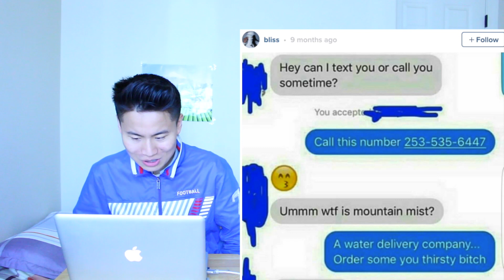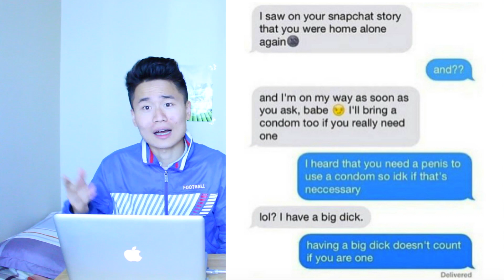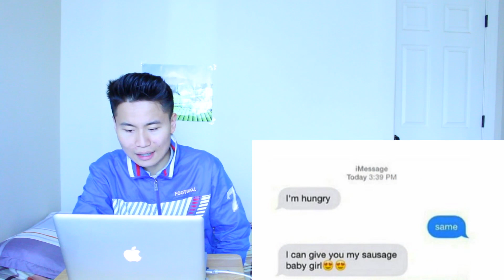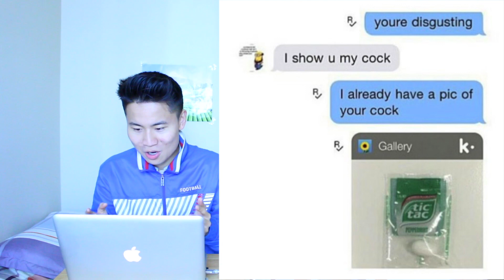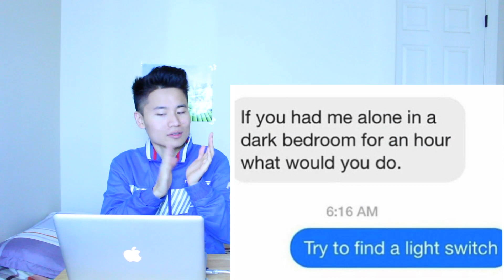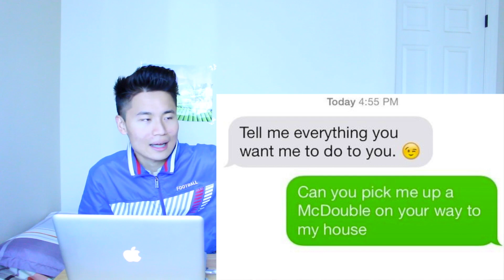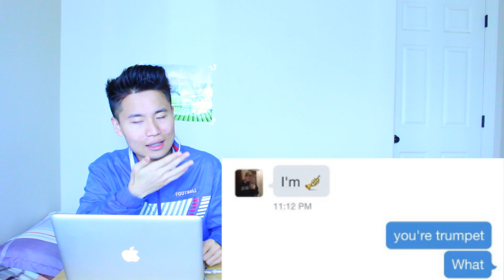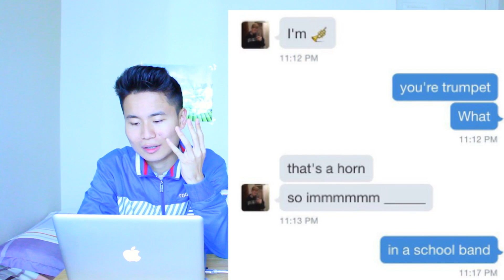Top 10 Best Ways to Respond to Hilarious F*ckboy Texts!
In this video I will show you some of the dumbest text message sent by F*ckboys. they are hilarious! hope you guys enjoy it!